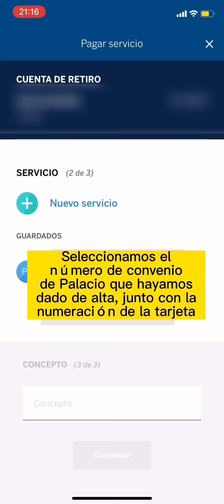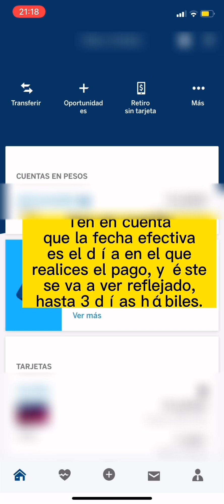🤯 ¡Paga tu tarjeta 💳 @ElPalacioDeHierro fácil y sencillo desde @BBVAenMexico ! 🤯